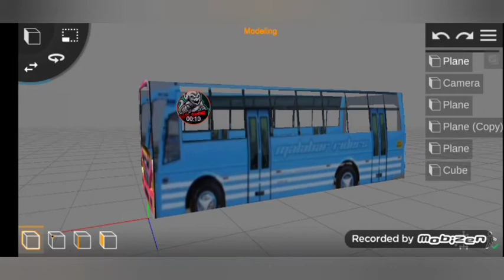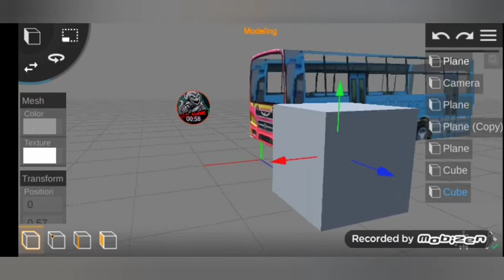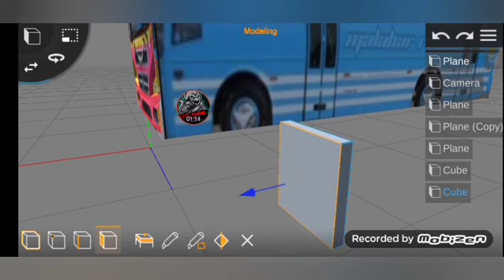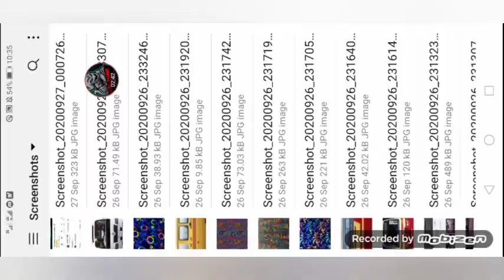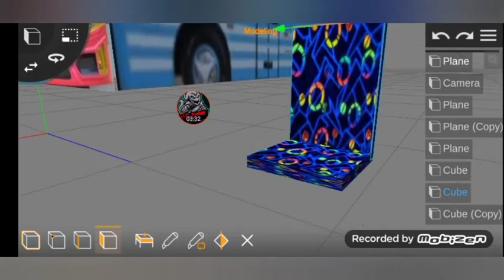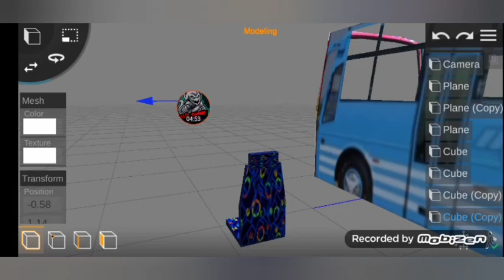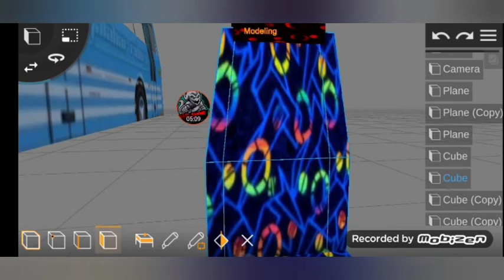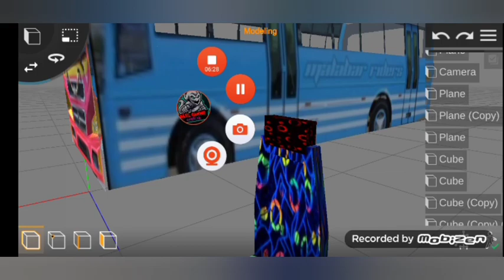prisma 3d lowpolly model part 3 seat making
please support my chsnnel road 500

maximum share

whats app group Follow this link to join my WhatsApp group

 എല്ലാവരുടെയും സപ്പോർട്ട് ഇനിയും ഈ ചാനൽ വേണം നിങ്ങൾക്ക് ഉപകാരപ്പെടുന്ന video  ഇനിയും ഇടാവുന്നതാണ്  part 4 എന്തൊക്കെ ഉൾക്കൊള്ളിക്കണം നിങ്ങൾ പറയുക

password 8089

next video coming soon part 4